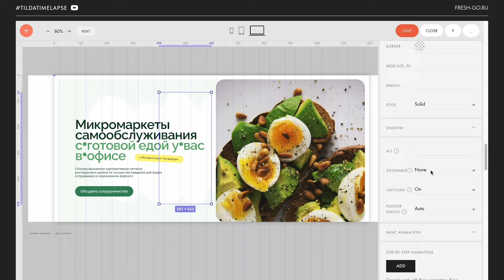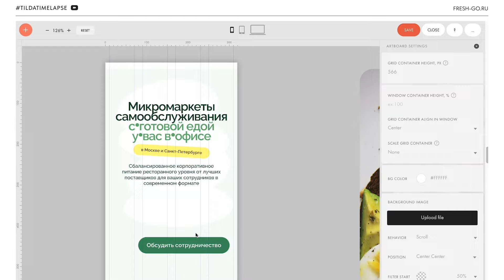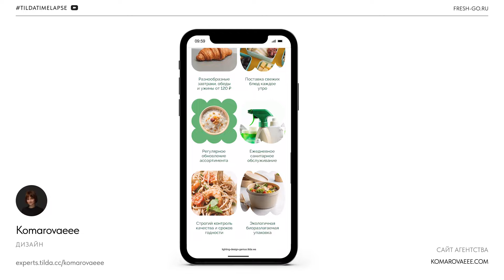Дизайнер создаёт главную страницу сайта в Zero Block на Тильде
📹 Хотите узнать, как дизайнер из агентства Komarovaeee верстает главную страницу микромаркета самообслуживания с готовой едой? Садитесь поудобнее, включайте видео и наслаждайтесь процессом.